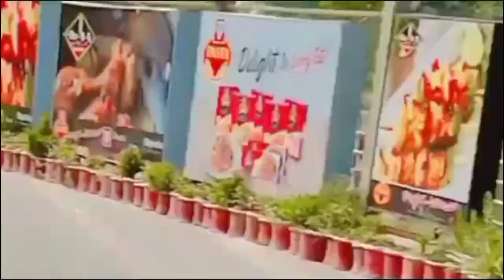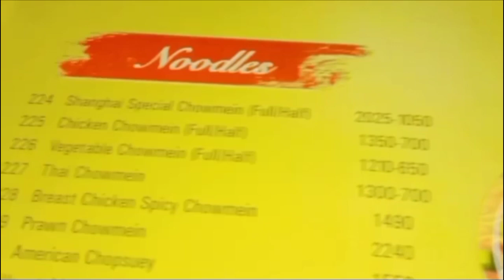Mano n di treat 🤩🤩|| memorable day || vlogs by Fazeela # sistrolgy#viral